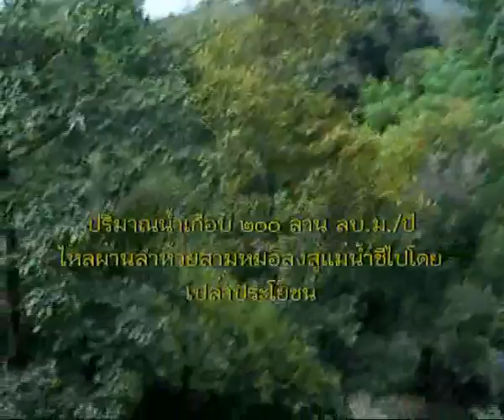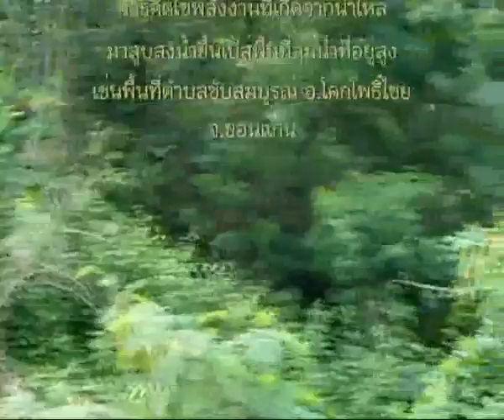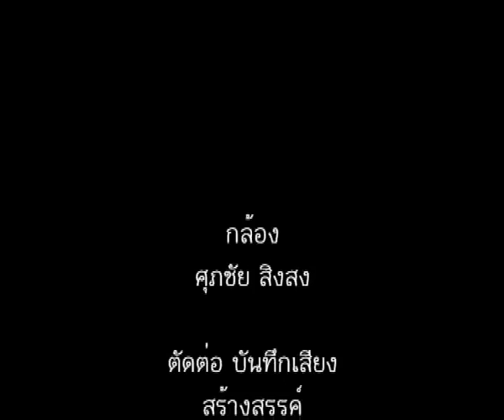HSM_Hydropower_1.wmv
โครงการไฟฟ้าพลังน้ำขนาดเล็ก แห่งที่ ๑ ลุ่มน้ำห้วยสามหมอ